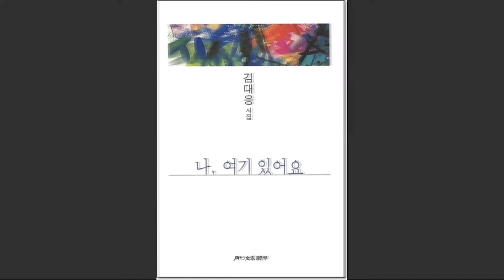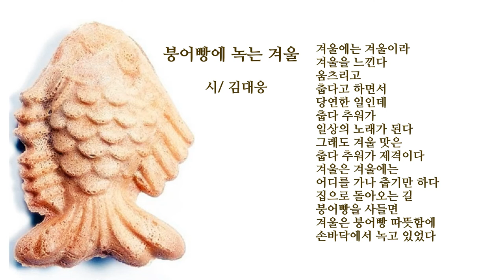겨울 별미 간식 따뜻한 "붕어빵에 녹는 겨울" 김대응시인의 시읽기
붕어빵에 녹는 겨울

poem 김대응

겨울에는 겨울이라
겨울을 느낀다
움츠리고
춥다고 하면서
당연한 일인데
춥다 추워가
일상의 노래가 된다
그래도 겨울 맛은
춥다 추워가 제격이다
겨울은 겨울에는
어디를 가나 춥기만 하다
집으로 돌아오는 길
붕어빵을 사들면
겨울은 붕어빵 따뜻함에
손바닥에서 녹고 있었다.

김대응시집 「나, 여기 있어요」 월간문학출판부, 2020, p.113.
1 영상시 김대응시집 「나 여기 있어요」 작품해설 정성수 시인 한국문인협회 부이사장